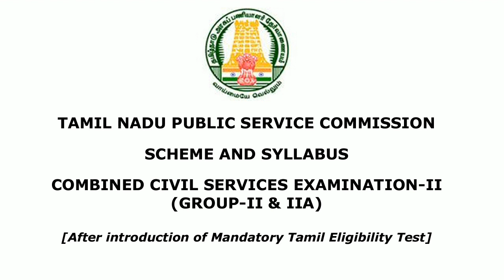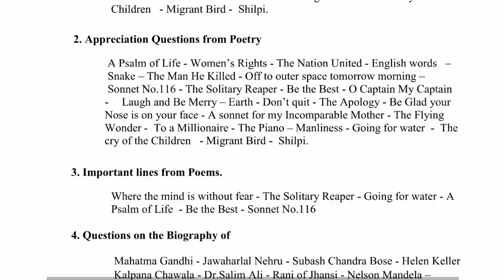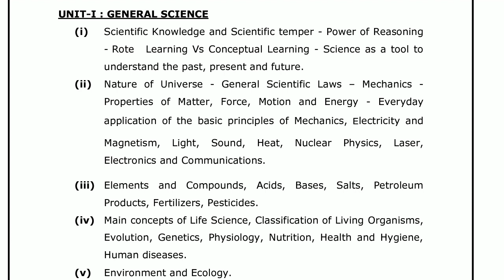TNPSC Group II / IIA 2022 - General Science Revised Syllabus Complete details